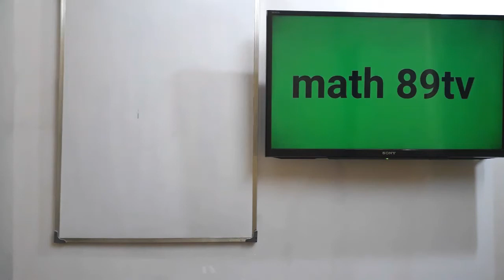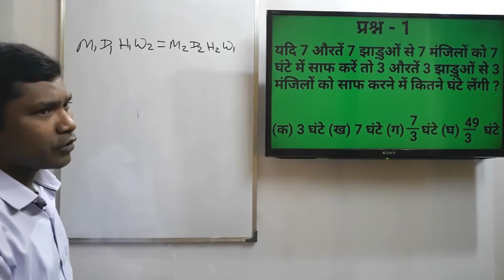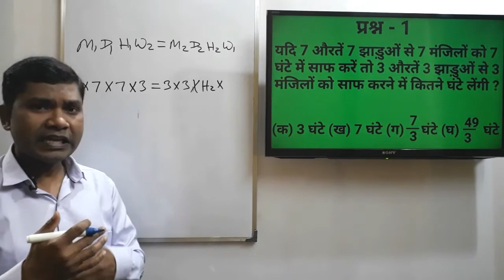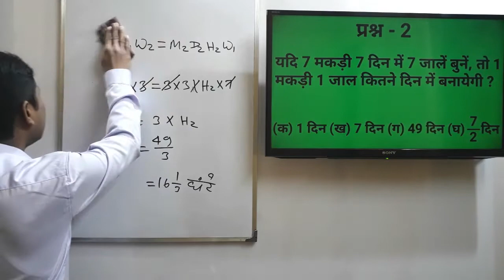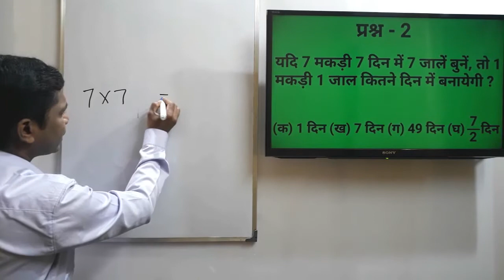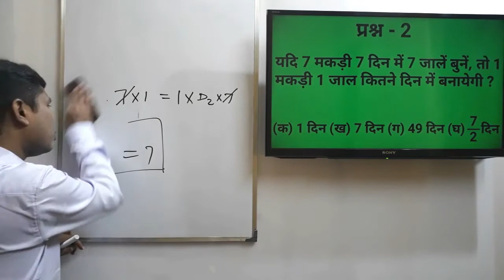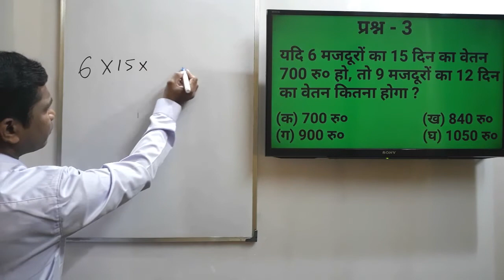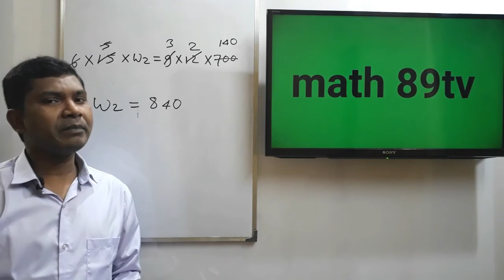मिश्र समानुपात | compound proportion | rrb group d tricky math in hindi